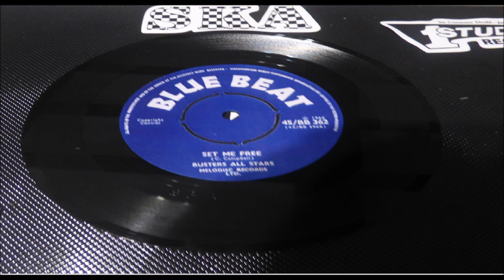PRINCE BUSTER TO BE LOVED LABEL BLUE BEAT BB 362